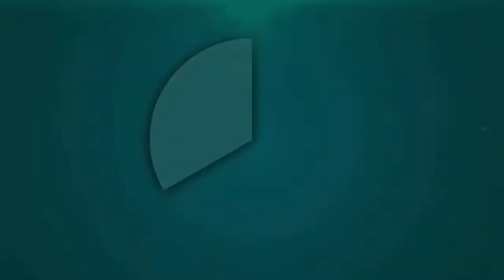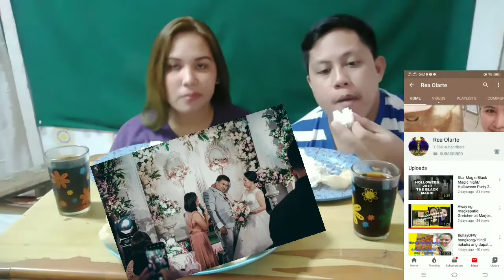CHICHARON MUKBANG | PUTOK BATOK CHALLENGE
Maligayang pagbabalik mga kapasaway! Mukbang content naman tayo Putok Batok Challenge kami ngayon. hahaha

Pero ang malaking katanungan? Nahighblood nga ba si Mhamie Gem sa Chicharon Mukbang gusto mo malaman?
edi panoorin mo!  hahahaha

MackyBoy TV ! ! !

- Facebook : McFrancis Busgano Sepe / Gemma Hil Bucol Sepe